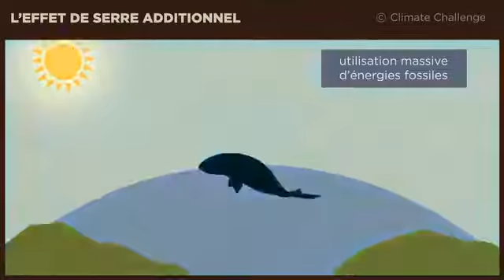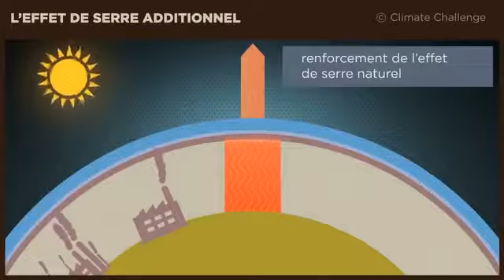Effet de serre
Vidéo sur l'effet de serre, dans le chapitre sur l'atmosphère, présentée dans le cours de Science et technologie de secondaire 4.

Cette vidéo ne m'appartient pas, je l'ai publié ici pour permettre à mes élèves de la consulter pour leur étude.